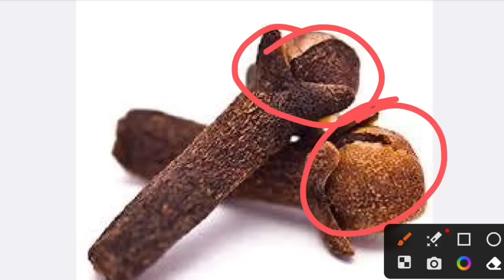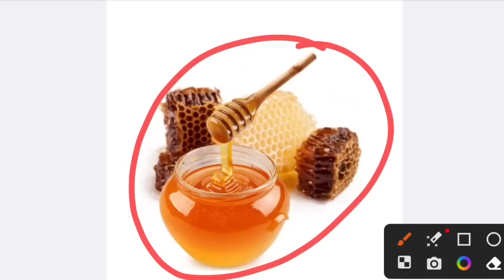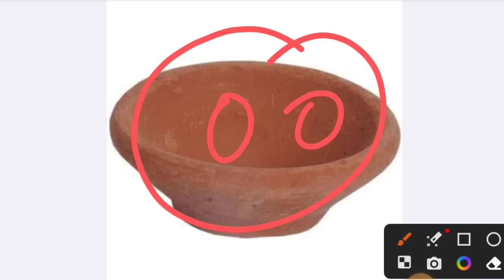शनिवार और मंगलवार का उपाय_ रात तक सभी को करना है जो करेगा वह पाएगा !! Bageshwar dham sarkar